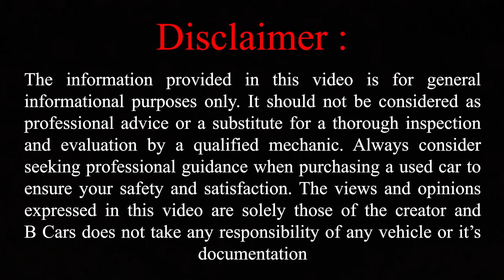SHOCKING Deals on Used Cars In Mumbai|2.50 लाख में मिलेगी इनोवा|Second Hand Cars For Sale In Mumbai🔥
Hello everyone and welcome back to another new preowned car showroom video where today again i have visited a new and one of the oldest showroom SS Motors in Andheri west since 1998 where they will be featuring for the first time on YouTube through B Cars and they have 50+ cars for sale in this second part of their big car collection so stay tuned till the end of this video.  Do subscribe, hit the like button share this video and don't forget to follow me on facebook and instagram as well, press the notification bell icon so that you will never miss any new video in the future.  Till then B Cars because we love cars.

₹1.45 लाख में Toyota की Automatic सेडान🔥|Second Hand Cars For Sale|Used Cars For Sale In Mumbai😀

Address :
SS Motors
Address- Jeevan Sapna Building beside Banana Leaf Restaurant Juhu Versova Link Road Andheri West Mumbai-400053.

second hand cars in andheri
used car showrooms in andheri
madan motors
ss motors
oldest used car showroom
certified used cars
automatic cars
manual cars
cng cars
maruti suzuki
honda
hyundai
toyota
ford
skoda
volkswagen
bmw
low budget cng car
mumbai me saste used cars
certified used cars for sale
genuine preownd cars in mumbai
company fitted cng cars
diesel cars
budget friendly used cars
heavy discount on used cars
b cars